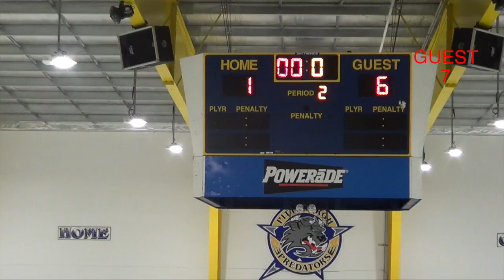Week 3 Kessel Highlights: 2017 Quest Hockey 4 on 4 Summer League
Quest Hockey
Pittsburgh, PA

Quest Hockey, the leading provider of hockey skills training, apparel and competitions, brings our insatiable passion for hockey to the masses through onsite training and a vibrant online community. Take your game to another level with our ice hockey camps or other hockey training programs. Get individualized attention with 1-on-1 hockey training sessions or join a team hockey training program. Sign up for power skating or perfect your stick handling and checking skills. No matter what you need to become a better hockey player, Quest Hockey School gives you the skills to help you get to the next level.